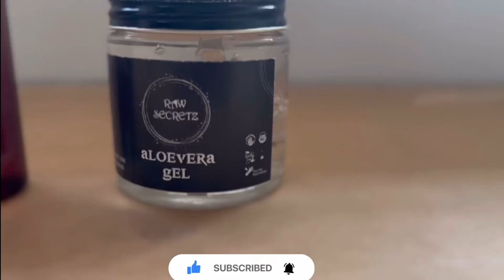Skincare products - CTM